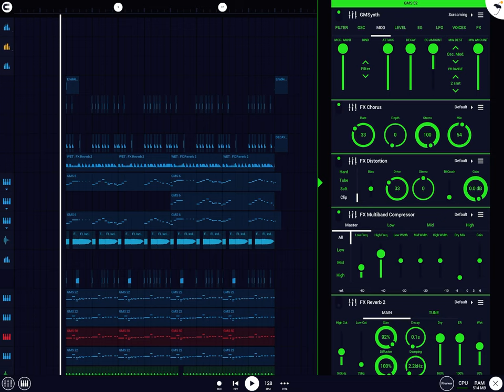FL Studio Mobile Future Bounce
From China